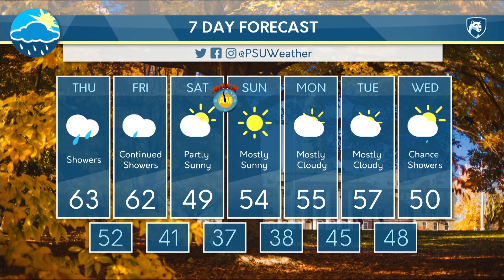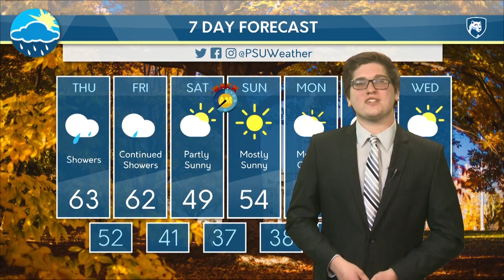Cnet Forecast 10/31/18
Student Meteorologist Ryan Gold explains how this Halloween might not be ideal.